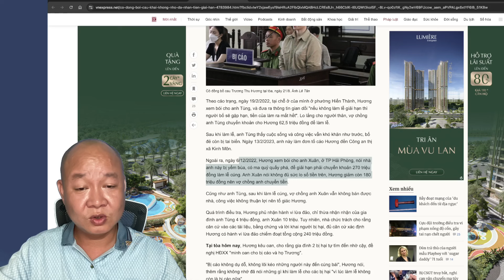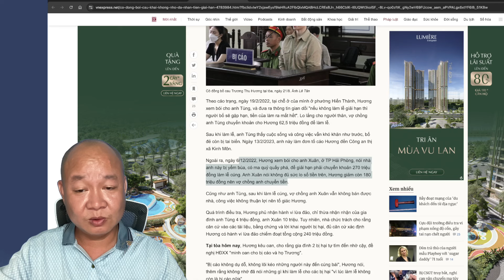🔴 Cập nhật NÓNG: Có tiền lệ, Minh Ba Vàng gặp nguy?